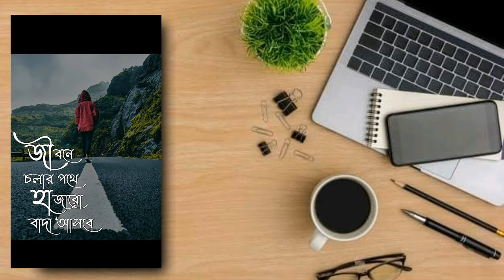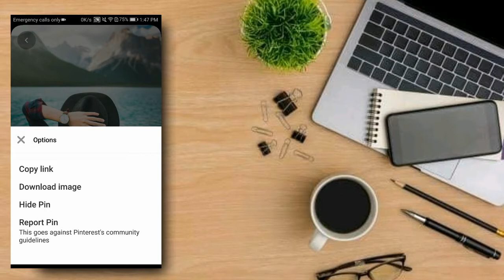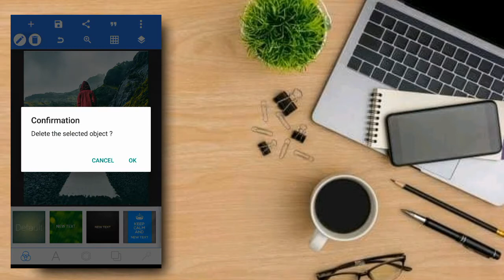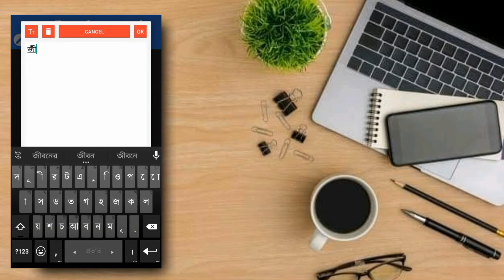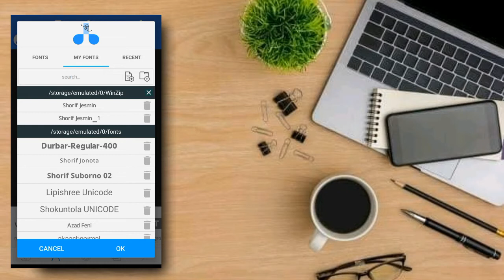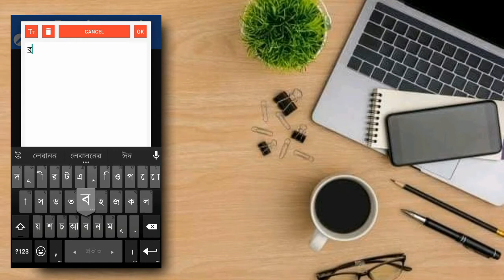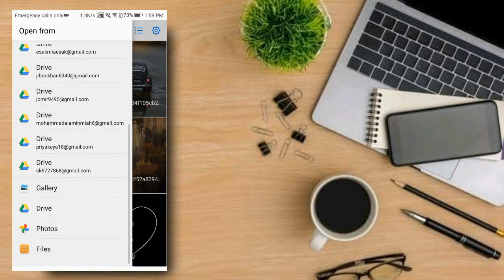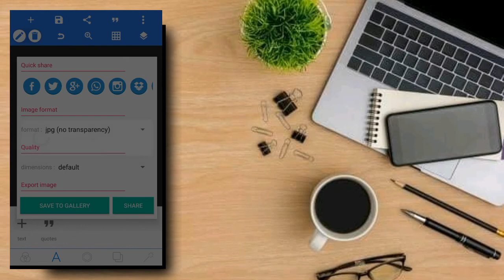How to write Bangla stylish font add in your picture by Pixellab। Bangla stylish font। Tech kaitala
Don't Download & Copy Anything From This Channel. Its a Cyber Crime. All Videos of this Channel is Copyrighted by Alamin Khan (Founder of Tech Kaitala) .

❇Tech Kaitala❇

Your Quarries :

Bangla stylish font use, how to create bangla text design, How to use custom bangla font, Bangla stylish font use with mobile, bangla typography font, bangla font use in your photo, bangla Typography, how to make Facebook status video, bangla typography font free download, Sakib Tech, Facebook trending post, Facebook Viral, bangla font download, Facebook Status Video Editing